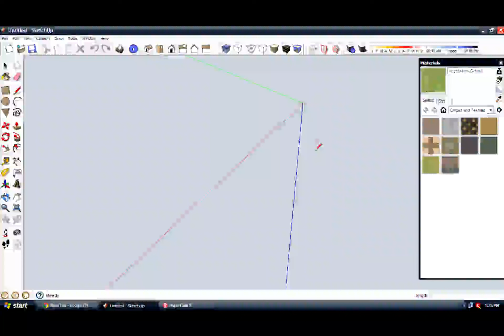how to erase the axes in sketchup